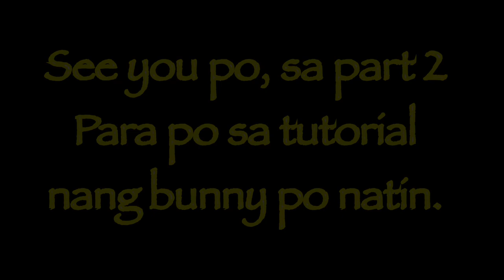Crochet Bunny 🐰 Blanket [Tagalog Tutorial ] Part 1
Crochet baby bunny security blanket  Tagalog tutorial